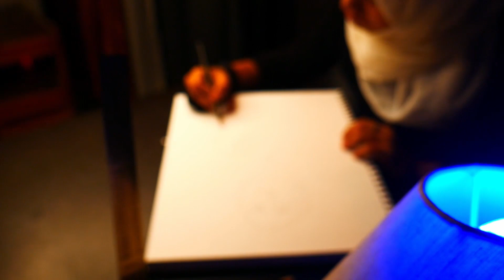Drawing NAIROBI from Money Heist│ Scribble Art│How to Draw Nairobi│FAM 10